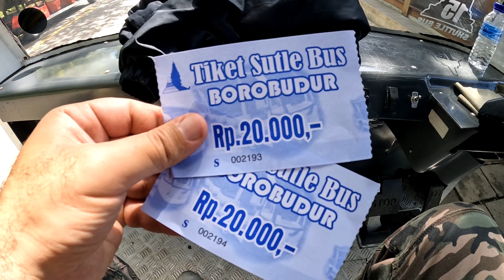غادرنا مدينة جوغجا وفي إتجاه جزيرة بالي (رقم13) Touring Yogyakarta menuju Bali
غادرنا مدينة جوغجا وفي إتجاه جزيرة بالي